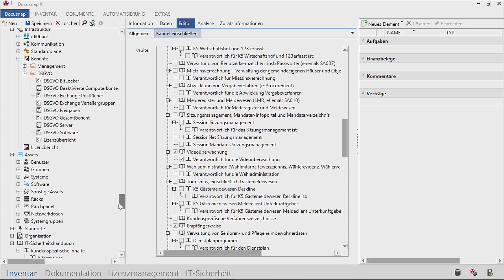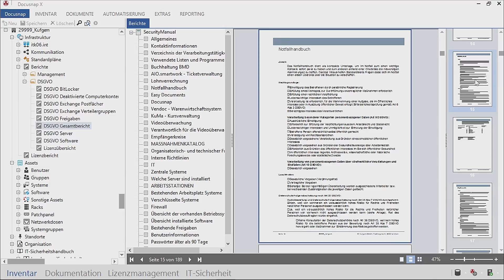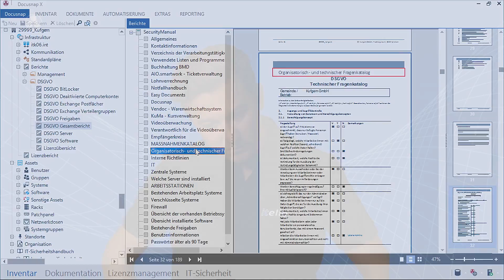Video-Tutorial: DSGVO in der Praxis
Die DSGVO ist am 25. Mai 2018 in Kraft getreten. In diesem Video zeigen wir Ihnen, wie das IT-Systemhaus Kufgem GmbH die Dokumentations-, Melde- und Aktualisierungspflicht (der DSGVO) für seine über 1.000 Kunden in Docusnap umgesetzt hat. Mit nur wenigen Klicks ist es den Kufgem-Mitarbeitern möglich, die notwendigen Dokumentationsinhalte zu selektieren und diese anschließend automatisch und regelmäßig generieren zu lassen.

Dieses Video richtet sich vor allem an IT-Administratoren.

Für weitere Informationen zum Thema DSGVO mit Docusnap empfehlen wir Ihnen zudem unsere Blogartikel unter der Kategorie "Datenschutz":